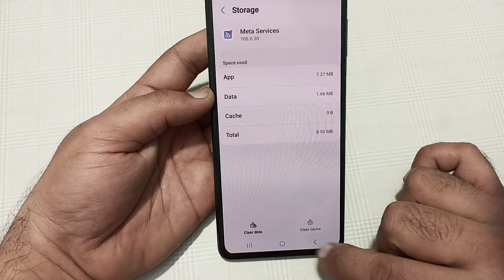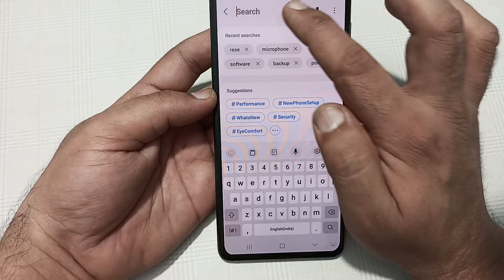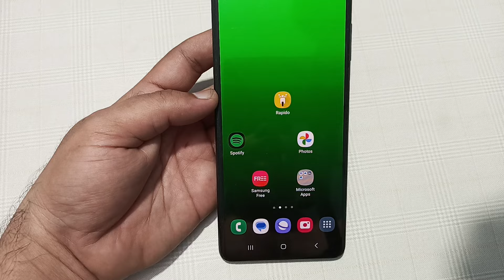Wi Fi connected but no internet access Samsung galaxy f15, Wi Fi connect hone per bhi internet nahin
wifi connected but no internet access windows 11
wifi connected but no internet access windows 10
wifi connected but no internet access tamil
wifi connected but no internet access malayalam
wifi connected but no internet access in laptop